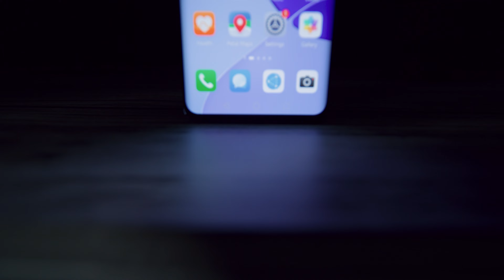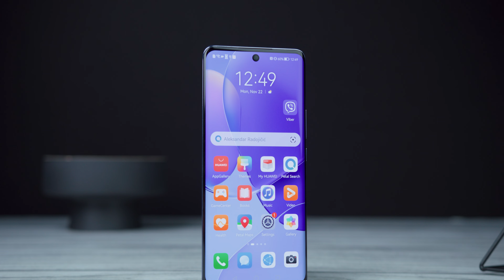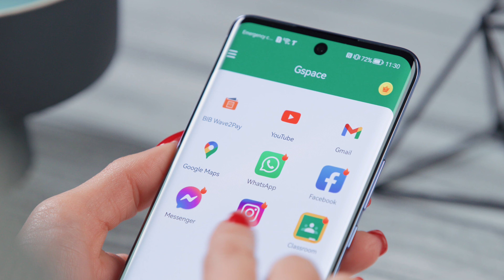Upoznaj HUAWEInova9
Danas smo tu zbog HUAWEInova9.